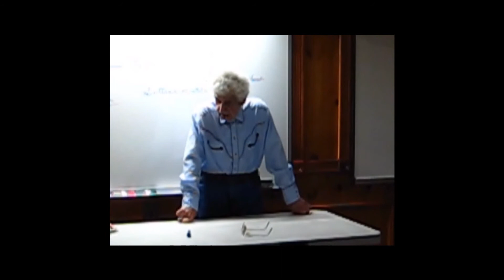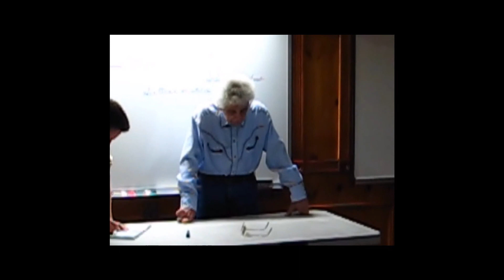Thought Physical Mind One